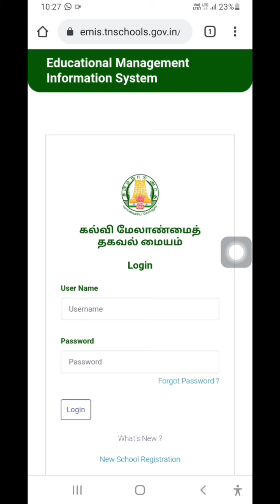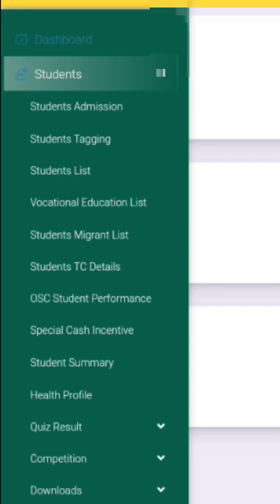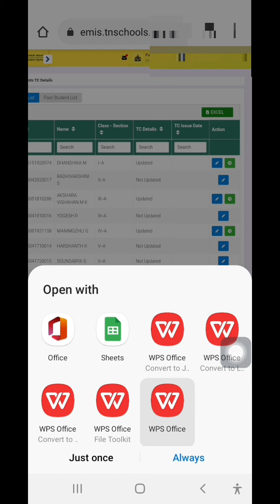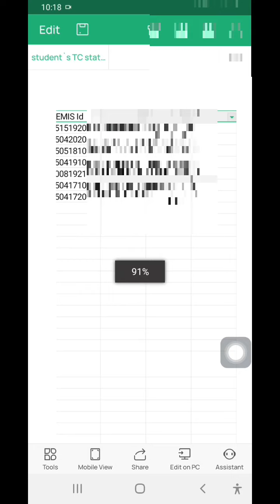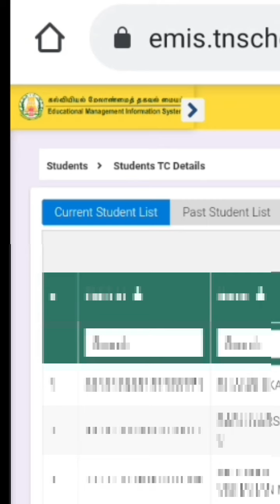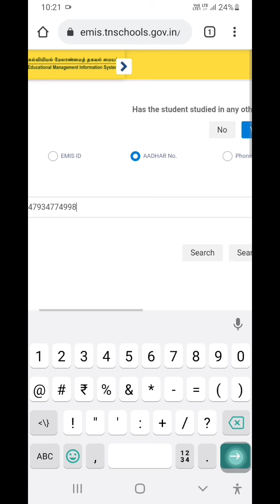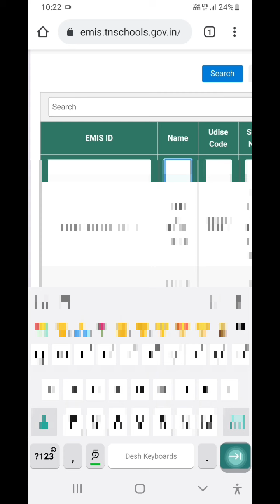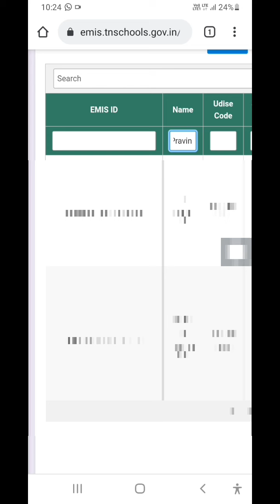இல்லம் தேடிக் கல்விமையத்திற்கு வரும் மாணவர்களின் EMIS ID கண்டறியும் வழிமுறைகள் | ITK Student EMIS ID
இல்லம் தேடிக் கல்வி
🌷மையத்திற்கு வரும் மாணவர்களின் EMIS ID கண்டறியும் வழிமுறைகள்
இல்லம் தேடி கல்வி

🌷 _தன்னார்வலர்கள் மாணவர்களை *இல்லம் தேடி கல்வி APP-ல்* ADD செய்வதற்கு_,_பள்ளி தலைமை ஆசிரியர்கள் மாணவர்களின் *EMIS ID* DOWNLOAD செய்வதற்கான வழிமுறை_

🌷 நமது பள்ளி (ம) வேறு பள்ளி மாணவர்களின் EMIS ID-யை எளிய முறையில் கண்டறிதல்